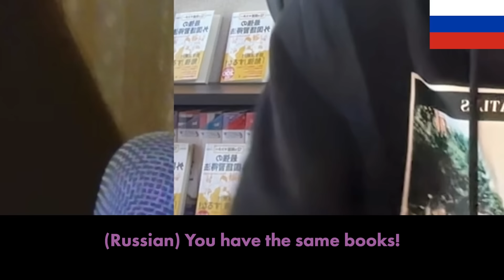What Happens If Japanese POLYGLOT Keeps Switching Languages? - OmeTV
This time, Japanese polyglot spoke 13 languages. Let's see what happens if I keep switching languages!
Currently, I speak 13 languages, which I studied properly. These are English, Spanish, French, Portuguese, Arabic, Indonesian, Russian, Hindi, German, Turkish, Chinese, Thai, Korean, and Polish. And now I'm learning Tagalog! Apart from that, I speak Japanese for sure, which is my native language.
Furthermore, I know a tiny bit of Italian, Swedish, Romanian, Farsi, Swahili, Tagalog, Burmese, Geogian, Finnish, Uzbek, Kazakh and Bengali!

[ Timestamps ]

00:00 - Intro
00:31 - (Spanish) They loved me as soon as I spoke their native language!
01:09 - (Indonesian) She was convinced I was a native speaker
02:32 - (Tagalog) She smiled once I spoke Tagalog
03:01 - (Turkish) She got so surprised to hear my Turkish
05:41 - (Polish) What happens when polyglots meet each other?
08:32 - (Azerbaijani) She didn't expect me at all to speak her language
09:39 - (Nagamese) She had heart attacks when I surprised her with languages
10:52 - (German) I shock them FOUR Times by speaking languages!
12:36 - (Russian) Best Wholesome conversation with a smart Russian girl
19:55 - Outro

ISRC: USUAN1100644

✘ Title: Monkeys Spinning Monkeys [1 HOUR]

ISRC: USUAN1400011